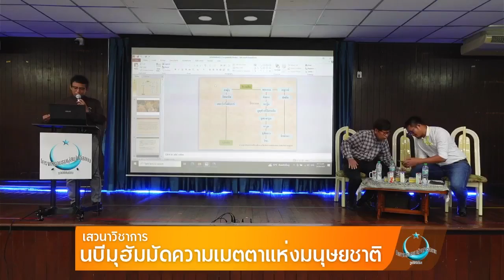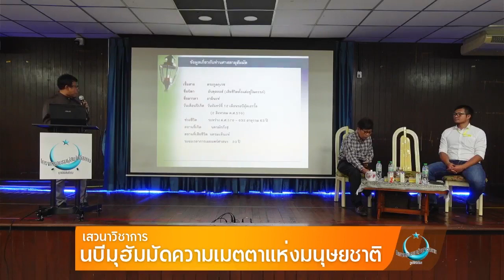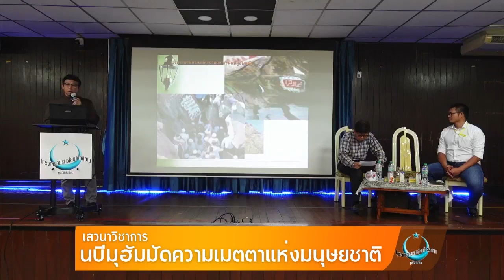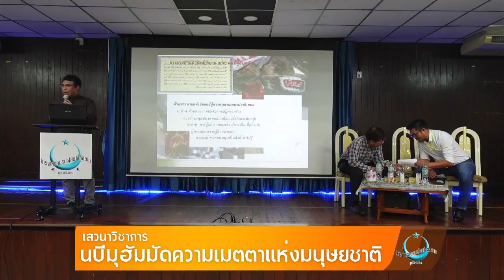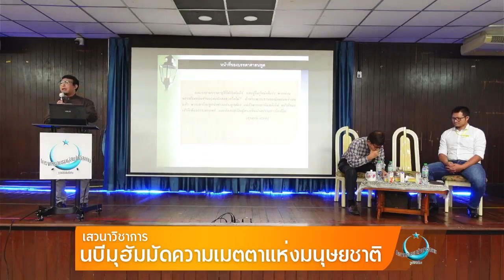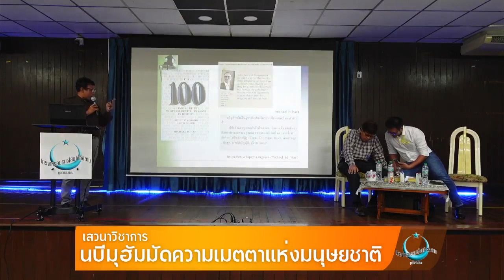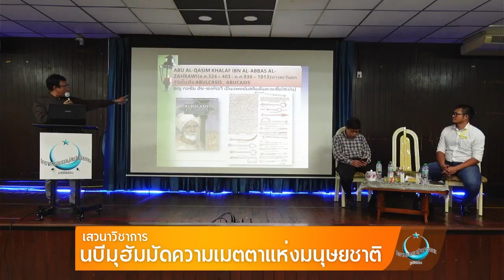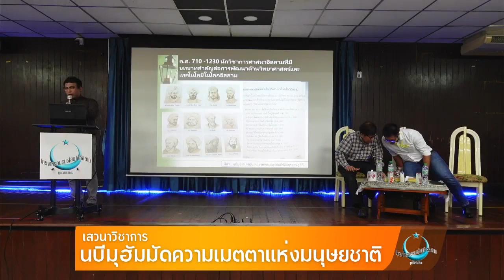บทบาทสำคัญของนบีมุฮัมมัด | นบีมุฮัมมัด ความเมตตาแห่งมนุษยชาติ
-ความเป็นมนุษย์ต้นแบบของท่านนบีมุฮัมมัด
-บทบาทและหน้าที่ที่สำคัญของท่านนบีมุฮัมมัด